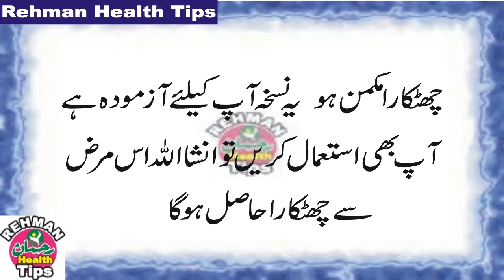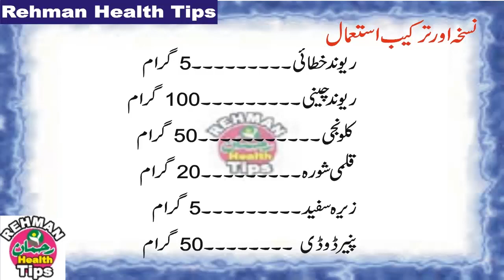yarkan ka desi ilaj in urdu | hapatites c ka ilaj Rhman Health Tips